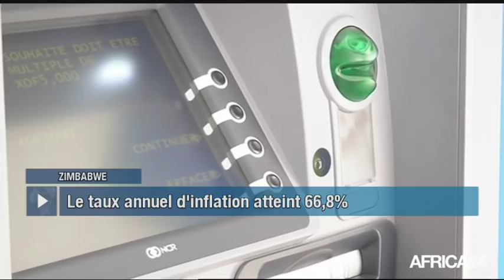Le Journal du jeudi 25 avril - 12h GMT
Bénin, L'EXTRADITION DE KOMI KOUTCHÉ REJETÉE. Zimbabwe, UNE INTERMINABLE CRISE ÉCONOMIQUE. Kenya, EXTENSION DU CHEMIN DE FER. Afrique, NOUVEAU VACCIN CONTRE LE PALUDISME.